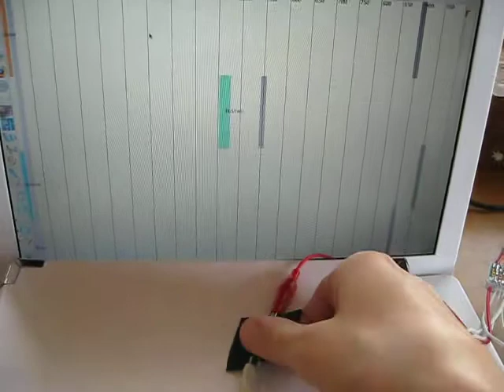Simple Pressure Sensor (conductive thread)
Two rows of conductive thread stitches directly into a square of Eeonyx fabric which is coated with doped polypyrrole